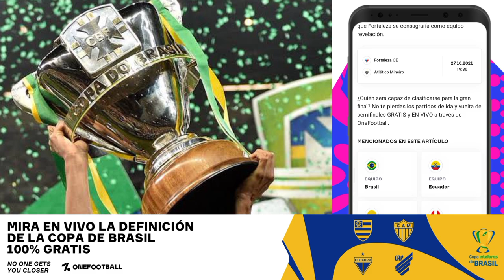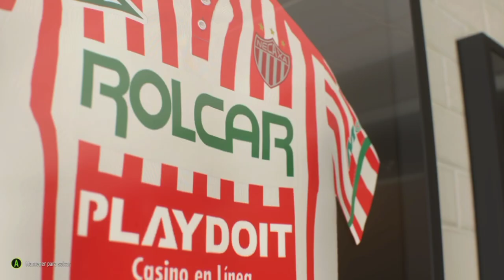Cómo Fichar Cualquier Jugador en la LIGA MX Modo Carrera FIFA 22 / No Está Dispuesto a Mudarse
Eliminar la leyenda "El jugador no está dispuesto a mudarse en este momento" LIGA MX Modo Carrera FIFA 22, FIFA 21, FIFA 20, FIFA 19 y más